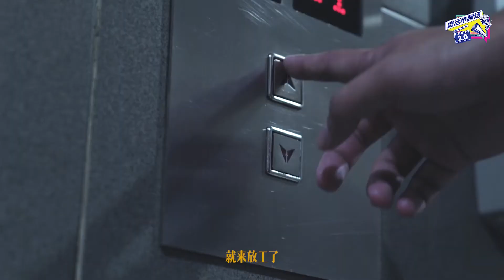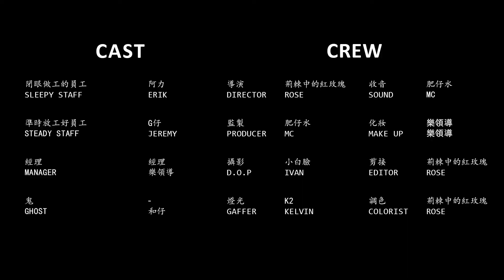盛活小剧场 2.0 第一集 （上）- 口罩篇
马来西亚本地制作，由 Sheng Tai International 为您呈现的 盛活小剧场。
这个系列将讲述关于口罩各种各样的短篇戏剧，希望能在疫情期间当大家的娱乐消遣，请多多支持 !!!

喜欢的话就拜托点赞，留言，分享让更多朋友看到我们的作品哦 。

Follow our face book page for more info and best content !